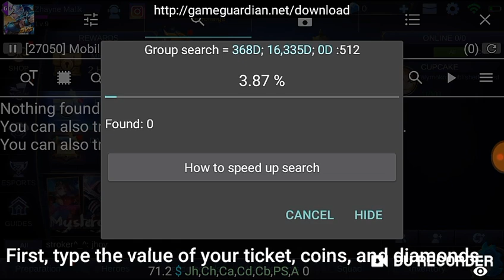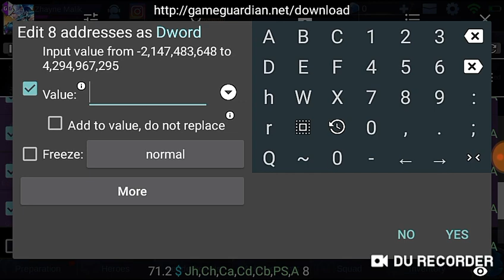HACK MOBILE LEGENDS RANK, TICKET,BP AND DIAMONDS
Hi! I'll teach you how to hack a mobile legend without rooting your phone.